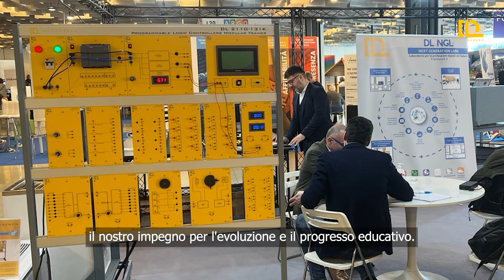Marcia verso il Domani: La Missione Educativa di De Lorenzo a Didacta Firenze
Tuffati nella rivoluzione educativa con De Lorenzo a Didacta Firenze. Scopri come stiamo reinventando l'insegnamento tecnico e professionale per il futuro.